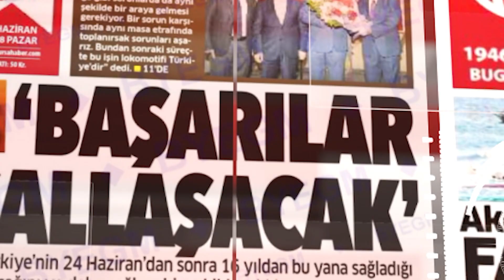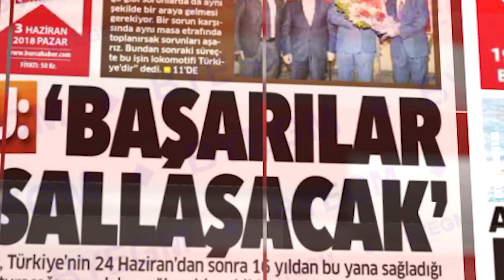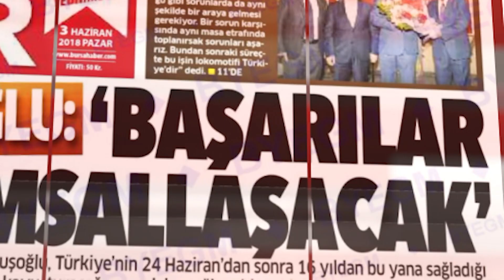Gündem Özelin bugünkü konuğu 22. Dönem AK Parti Bursa Milletvekili Zafer Hıdıroğlu